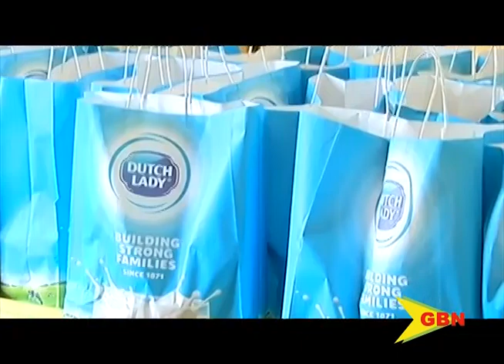Care Grenada 15 06 20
‘Care Grenada’ is the new tagline under which the Grenada association of retired people (GARP) now operates. The organization moving a step further has bridged the gap between young and old channeling their energy towards making a difference in the lives of the less fortunate. GBN spoke with the innovators as they looked forward to their fourth food distribution drive in collaboration with Dutch lady milk.